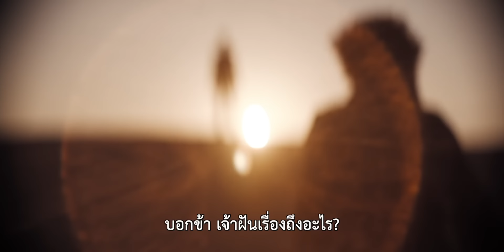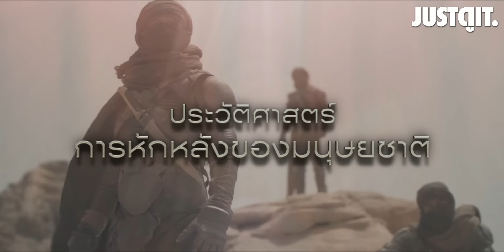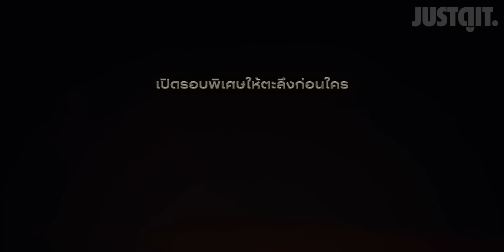รู้ไว้ก่อนดูน DUNE: Part Two สงครามยึดจักรวาล ถึงคราวอุบัติ | JUSTดูIT.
เตรียมพร้อมก่อนกลับ สู่ โลกแห่งดูน
มหาศึกตามคำทำนายถึงคราวอุบัติ
จักรวาลจะไม่เหมือนเดิมอีกต่อไป

จากวิสัยทัศน์ของผู้กำกับ 'เดอนี วิลเนิฟว์'

DUNE: Part Two ดูน ภาคสอง
29 กุมภาพันธ์ ในโรงภาพยนตร์